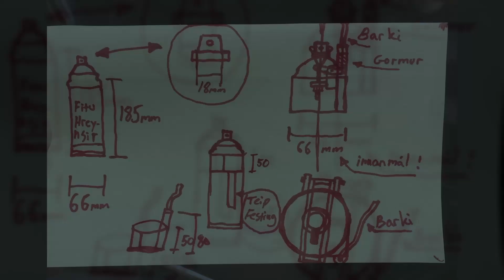Homemade Flamethrower Build (Dangerous Design) Part 1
Here's one of my many weird creations, "The Spray Can flamethrower"
The idea came from using brake cleaners a lot and finding out that their cans are usually very pressurized and have a very long range as well as being extremely flammable! so that's really all I have to say..
The design however was pretty unclear but I started by finding out the can dimensions by measuring it, then I made a quick sketch and went from there.
The idea was to mount the can on my belt and route the cables through my clothes and to the bracket in my hand where the injector and the igniter will be. Then when the can gets empty I can just swap it out for a new one.

It's not fully complete yet I still need to build the igniter and the arm mount but I've still tested it by using a temporary mount and by holding a lighter in front of the injector and it was dope!

Here are more cool projects that I made:)

On my Instagram you can see all of my creations and the story behind every build.

© Copying or any reproduction of my videos is strictly prohibited without my permission. Thank you!